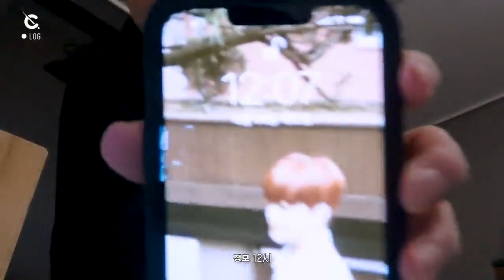[CC THAISUB][C-LOG] CRAVITY 2nd Anniversary Vlog 🎂🤍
**กดเลือก cc ไทยก่อนนะคะ

KR-TH : CRAVITYsub_TH
แปลผิดพลาดประการใดขออภัยมา ณ ที่นี้ค่ะ

*ไม่อนุญาตให้รีอัพโหลด และนำไปใช้ในเชิงพาณิชย์

ขอบคุณทุกท่านที่ให้ความรัก และให้การสนับสนุน CRAVITY ค่ะ